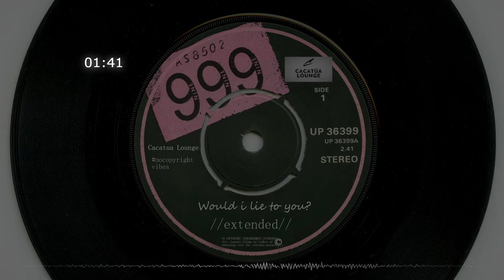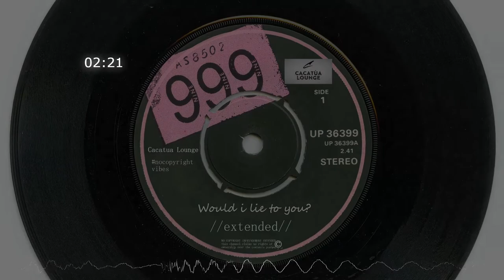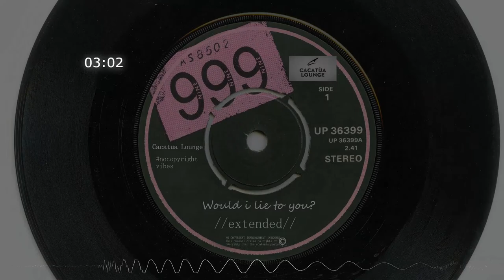Club Soda - Would I lie to you?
Just good music, would we lie to you?
This channel promotes good music and artists, our only intention is to share good vibes.
Club Soda - Would I Lie To You? (Extended Mix)